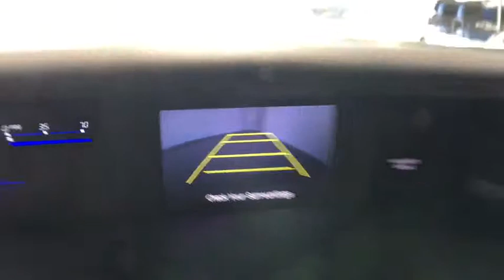2015 Honda Civic Auburn, Worcester, Putnam, Westborough, Shrewsbury, MA U40626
Alabaster Silver Metallic U 2015 Honda Civic available in Aubrun, Massachusetts at Lundgren Honda Auburn. Servicing the Worcester, Putnam, Westborough, Shrewsbury, MA area.

2015 Honda Civic LX Alabaster Silver MetallicbrbrRecent Arrival! 30/39 City/Highway MPGbrbrAwards:br * 2015 IIHS Top Safety Pick * 2015 KBB.com Brand Image Awardsbr2016 Kelley Blue Book Brand Image Awards are based on the Brand Watch(tm) study from Kelley Blue Book Market Intelligence. Award calculated among non-luxury shoppers.  Kelley Blue Book is a registered trademark of Kelley Blue Book Co., Inc.brbrbrReviews:br * For 2015, the Honda Civic remains the act to beat, thanks to its strong reliability, safety, comfort and resale value. Whether you're looking for a practical sedan, a sporty coupe, a frugal hybrid, or an ultra-clean compressed natural gas (CNG) model, there is a Civic to meet almost any demand. Source: KBB.combr * The Honda Civic is back to rest the critics of the past. Whichever Civic you choose, you'll find the technology and refinement to make the journey more exciting than the destination. A new front grille and headlights adorn the front end, while new taillights help you stand out from behind. Add to that its wheel options and you've got the sleekest Civic yet. The 1.8L i-VTEC engine uses state of the art engineering technology to produce an impressive 143hp, yet it still receives excellent fuel-efficiency ratings and a Partial Zero-Emission Vehicle rating, all on regular gasoline. The continuously variable transmission allows the engine to always operate at the most efficient rpm level, enabling maximum efficiency under all driving conditions. There is also a Hybrid available with 44cty/47 hwy MPG ratings as well as the performance minded Si with a 205hp engine. Interior features include an impressive array of available tech features including an available 7-inch display audio with a touch-screen interface; the Honda LaneWatch system which activates a tiny camera on the passenger side mirror when you signal to change lanes to cover more view than the passenger-side mirror; HondaLink's Aha app allows you to access news, social media, restaurant searches, internet radio, and more; a rearview camera is available with up to 3 available angles to view; Satellite navigation is also available with voice recognition software. The Advanced Compatibility Engineering II body design utilizes a network of connected structural elements to distribute crash energy more evenly throughout the front of the vehicle and more evenly disperse the forces transferred to other vehicles in a crash. Source: The Manufacturer Summarybr * Comfortable and composed ride; good fuel economy; spacious interior; wide variety of engines available; available coupe body style. Source: Edmunds